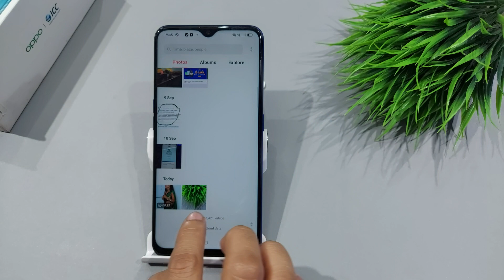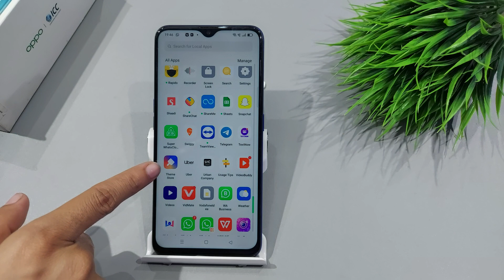How to set custom wallpaper in oppo a53s | wallpapers | oppo a53s me custom wallpaper kaise lagaye